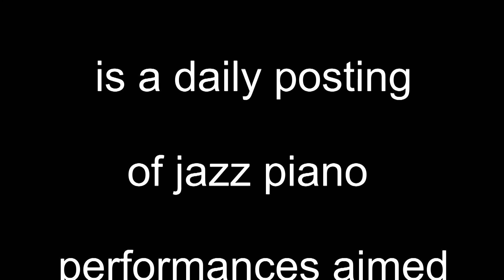Piano Post Day 24 Surrey With the Fringe on Top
The Piano Post - Day 24 - "Surrey With the Fringe on Top" by Richard Rodgers played by John Lake. The Piano Post is a daily posting of jazz piano performances to help stave off the Corvid19 blues at this time of isolation and social distancing.